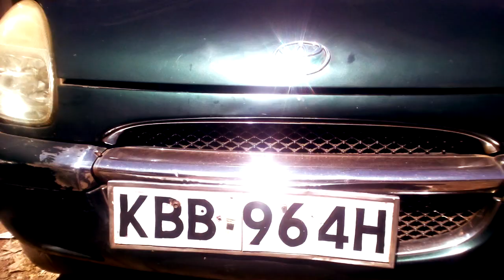APOLY JASUBA- okinyo nyasuna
GTK FAMILY ENTERTAINMENT.ENGINEER JASMILE WUOD UGENYA.0712024950